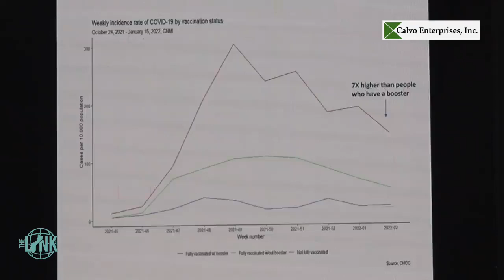Thomas Manglona reports from Bird Island in the Marianas, sheds light on infection spread